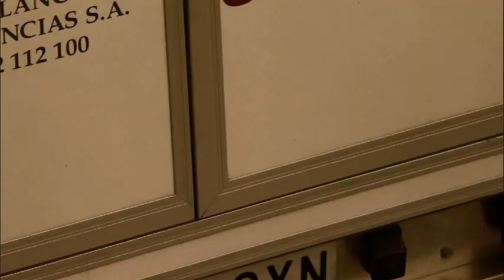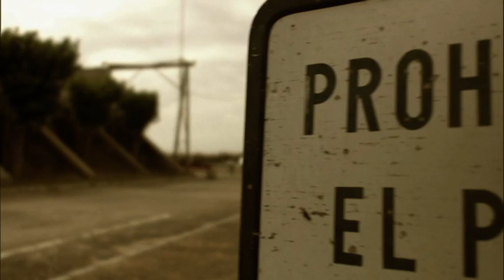Hombres - Episode 07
Hombres er en norsk-svensk krimserie som gikk på TVNorge og Kanal 5 i 2007. Serien handler om fire unge menn som utfører det de anser som det perfekte kupp.
Hovedpersonene i serien er spilt av Christian Skolmen, Emil Forselius, Christian Hillborg og Tito Pencheff. Pia Tjelta og Helena af Sandeberg er også med.
Serien ble dessverre aldri noen seersuksess, hverken i Sverige eller Norge, men den er allikevel veldig bra, så jeg vil tørre å påstå at det er en "hidden gem"!
Serien har 15 årsgrense.

Jeg eier ikke rettighetene til tv-serien Hombres.
Rettighetene til Hombres tilhører TVNorge og Kanal 5.
Serien er kun blitt lastet opp på min kanal da den ikke er tilgjengelig noen andre steder.